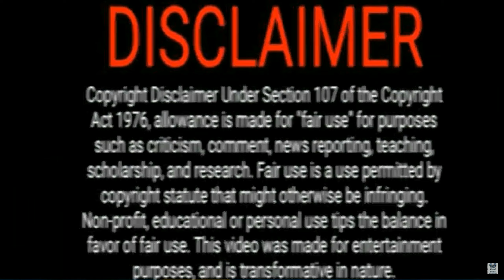Swedish Rap Reaction: C.Gambino - Sista Gång (HD Version Still Processing)